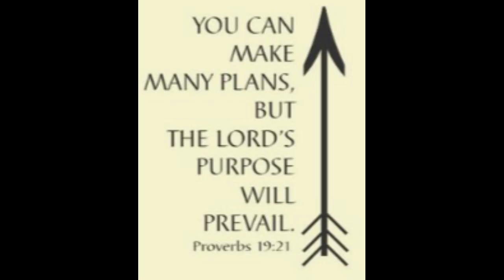Making Homemade Vanilla Extract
Catching up on thing.   Finishing up my Lavender Oil, Salve oil.  Organizing all my herbs.  And making Homemade Vanilla Extract.

50 Split Extract Grade B Madagascar Bourbon Vanilla Beans